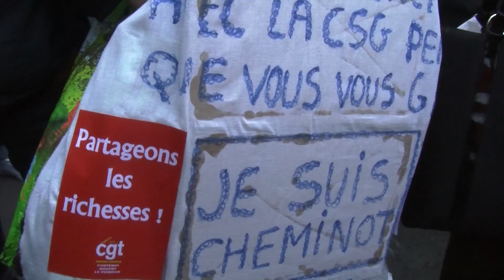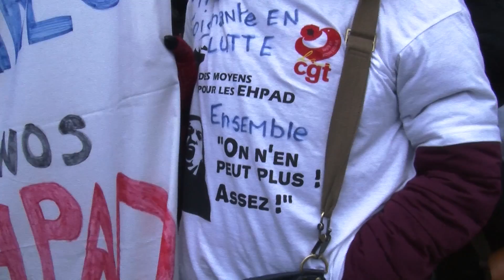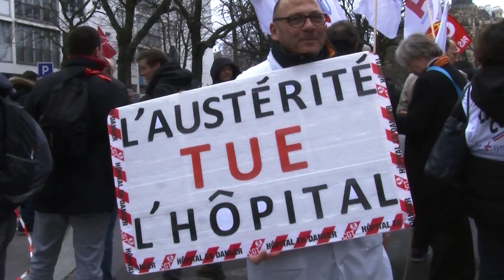22 mars 2018 : Puissante mobilisation dans la Fonction publique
Avec plus de 500 000 manifestant.e.s dans plus de 180 manifestations et rassemblements sur l’ensemble du territoire, un taux global de grévistes significativement supérieur à celui du 10 octobre 2017, avec des pointes à plus de 60 % dans certains secteurs professionnels, les agent.e.s de la Fonction publique, fonctionnaires et non-titulaires, actives.actifs et retraité.e.s, se sont massivement mobilisé.e.s.

Après la forte mobilisation du 10 octobre dernier, cette nouvelle journée de grève et de manifestations, à l’appel d’une intersyndicale largement majoritaire, est une nouvelle étape réussie qui en appelle d’autres.

Les personnels de l’État, des collectivités territoriales, de la santé et de l’action sociale ont ainsi une nouvelle fois fortement exprimé leur volonté de gagner sur leurs revendications et d’imposer d’autres choix pour une Fonction publique au service de l’intérêt général et du progrès social.

Le gouvernement doit renoncer aux attaques d’un niveau inédit engagées contre la Fonction publique et donc contre l’intérêt général. Il doit maintenant répondre aux revendications notamment en matière de création d’emplois statutaires, de résorption de la précarité, d’égalité professionnelle, de salaires par la revalorisation de la valeur du point d’indice, d’abandons de l’augmentation de la CSG et du jour de carence, de pérennisation du système de retraite par répartition et des régimes particuliers, de moyens budgétaires nécessaires à l’accomplissement des missions de service public.

La CGT Fonction publique se réjouit que cette journée du 22 mars ait aussi été un moment fort d’expression des revendications et de convergence des luttes, marquée notamment par la convergence à Paris de la manifestation nationale des cheminots et de la manifestation francilienne des agents de la Fonction publique. Elle souligne également le soutien majoritaire de la population à ces mobilisations.

L’unité syndicale dans la Fonction publique est un puissant vecteur de mobilisation autant qu’un signe de la gravité de la situation. La CGT se félicite du rassemblement des personnels avec leurs organisations syndicales.

Face à l’obstination et à la frénésie dévastatrice du Président, du gouvernement et de la majorité parlementaire, elle appelle les personnels à se réunir pour débattre du renforcement et de l’inscription dans la durée de cette dynamique de mobilisation. C’est sans attendre qu’elle doit se concrétiser dans de nouvelles actions dans les jours et les semaines qui viennent. C’est dans cet état d’esprit que notre organisation participera à la prochaine réunion de l’intersyndicale Fonction publique le 27 mars.

La CGT Fonction publique s’inscrit dans la journée d’action interprofessionnelle du 19 avril.

Ensemble, dans l’unité syndicale la plus large possible, nous pouvons gagner !